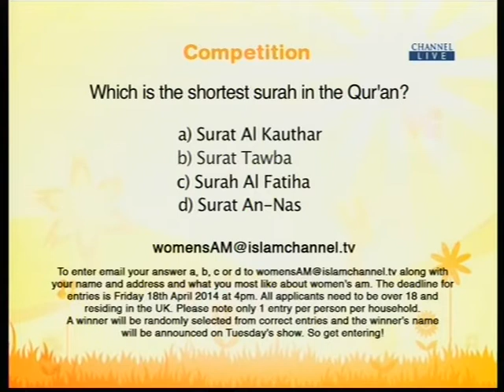Women's AM: PCOS Part 4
It's day two of women's health week and this morning we will be discussing polycystic ovaries. In the UK, it's estimated that between five and 10 in every 100 women may have PCOS, but how much do we know about this condition, its causes and treatments? Find out more in today's Women's AM!

15/04/2014